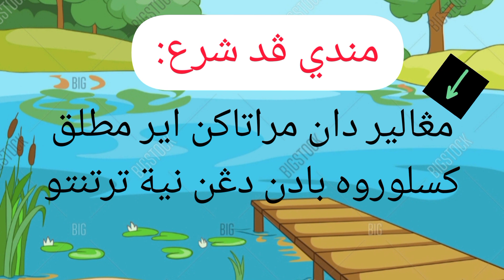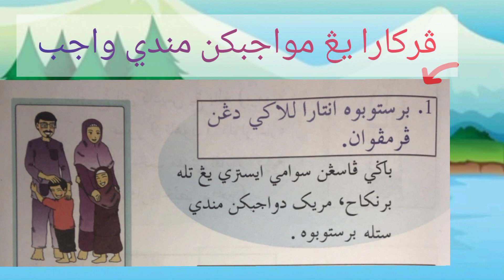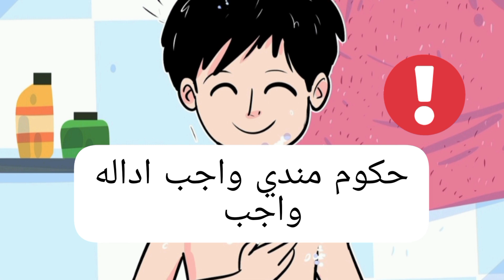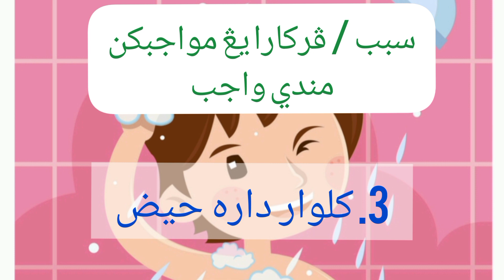IBADAH : Perkara yang mewajibkan mandi wajib. (Tahun3 KAFA)